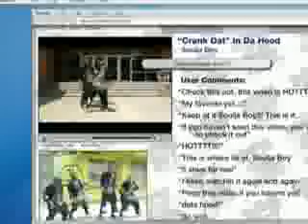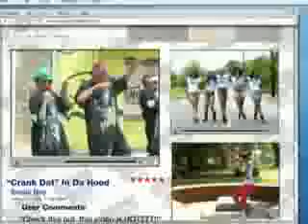Crank That SouljaBoy (HQ)